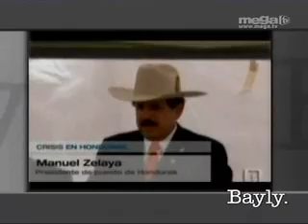BAYLY 07 09 2009 CLIP 2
Analisis de las noticias mas importantes del momento